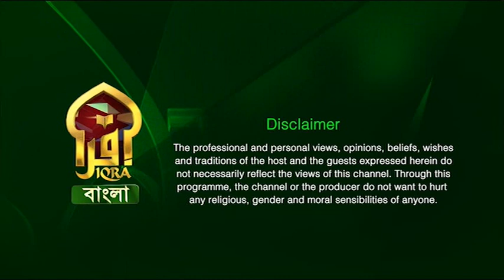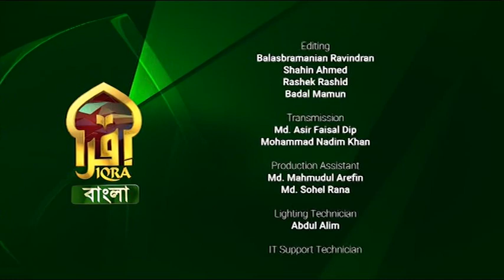Islamic Q&A with Iqra II Shaykhulhadith Mufti Abdur Rahman II 16072023